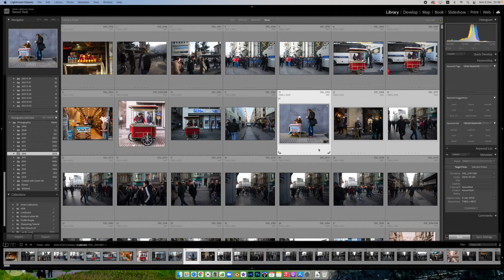Lr Add location | إضافة الموقع في اللايت رووم